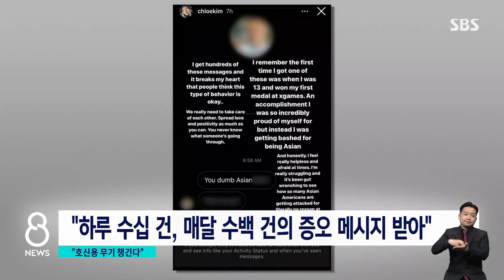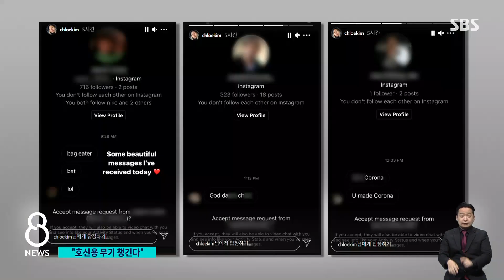클로이 김 "증오 범죄 시달려…호신용 무기도 챙긴다" / SBS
스노보드로 평창올림픽에서 금메달을 딴 클로이 김이 벌써 몇 년째 인종차별, 증오 범죄에 시달리고 있다고 공개했습니다. 코로나 사태 이후에는 외출할 때 호신용 무기까지 챙긴다고 말했는데, 이제는 더이상 침묵하지 않겠다고 선언했습니다.
보도에 김경희 기자입니다.